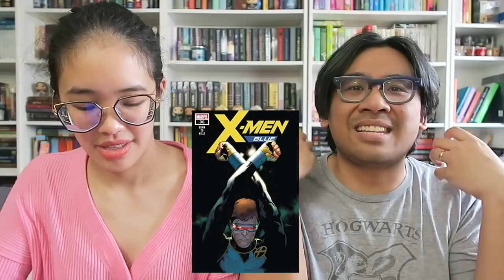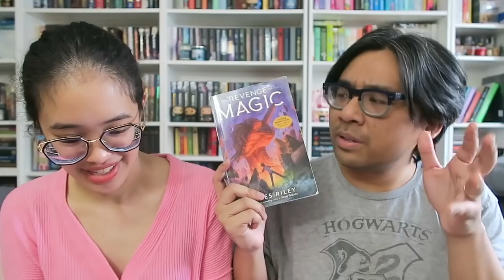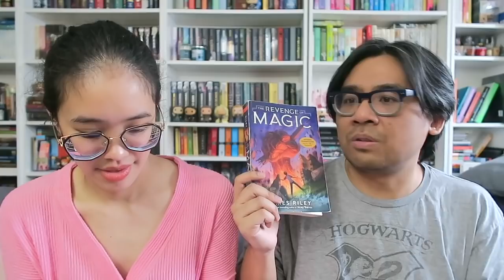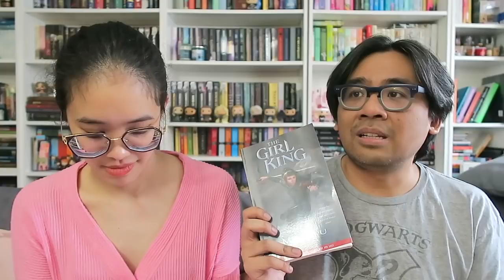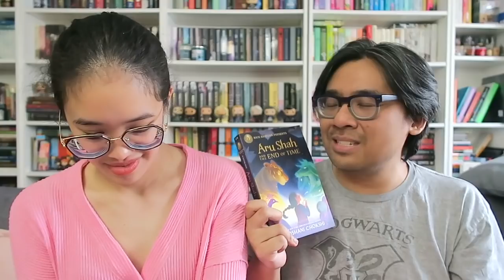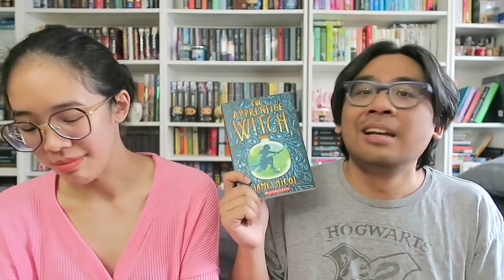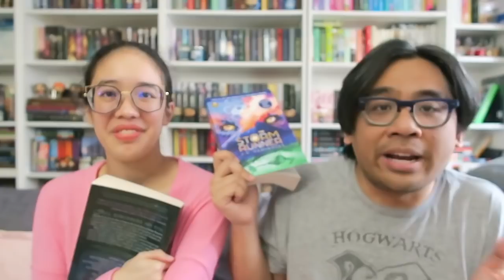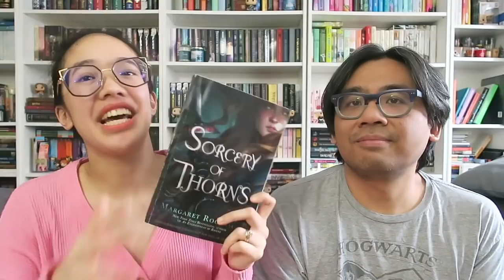What We Read S02E20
In which we catch up on talking about our recent reads... and it gets a wee bit long-winded.